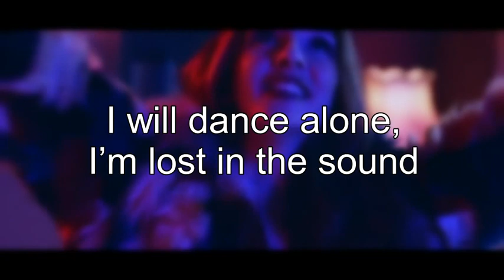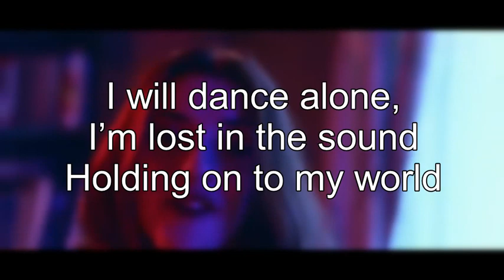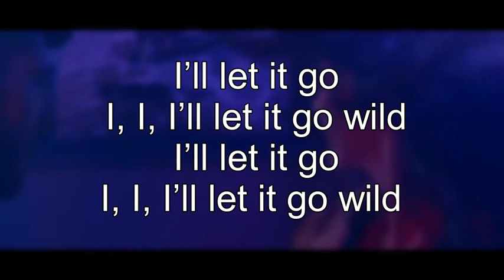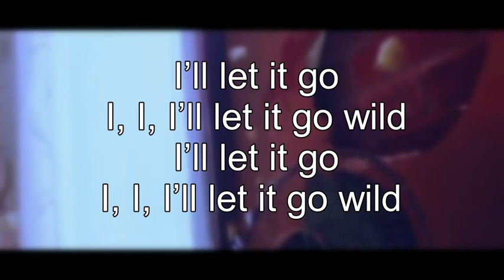Jana Burčeska - Dance Alone (Lyrics Video)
Jana Burčeska - Dance Alone (F.Y.R. Macedonia) Eurovision 2017

Lyrics:
Take down my hair, wash off my make-up
It’s gonna be a one-man show
I gotta feel good in saturation
And I’m the only one who knows

I will dance alone wherever I am
The rhythm follows
I will dance alone, I’m lost in the sound
Holding on to my world

I let the pavement be my catwalk
I’ll bring the fire and feel the heat
And all I need to keep on moving
Is the sound of my heartbeat

I’ll let it go
I, I, I’ll let it go wild
I, I, I’ll let it go

The rhythm follows

Take me to places that I’ve never been
Show me the faces that I’ve never seen

The rhythm follows
Holding on to my world (I will dance alone)

I’ll be dancing on my own
Wishing you could hold me close